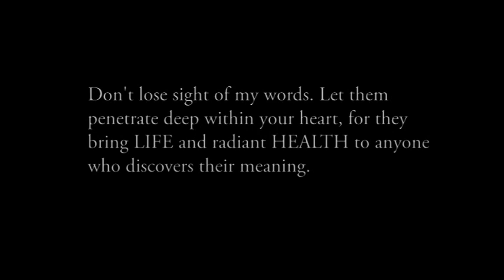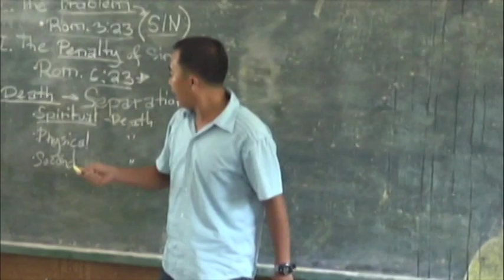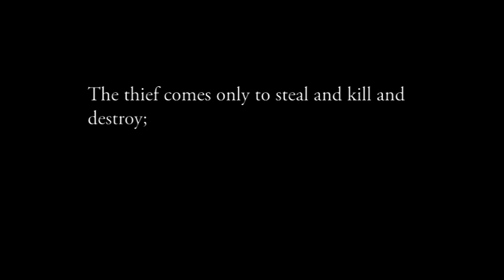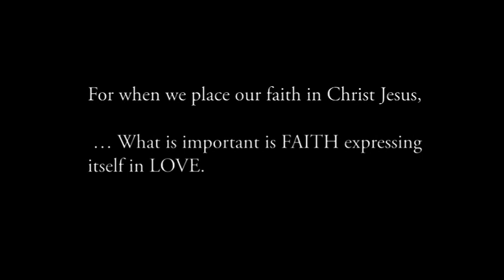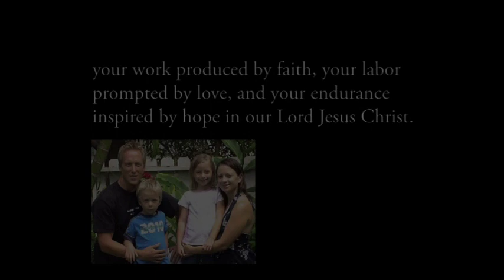Hope for the Island 2008